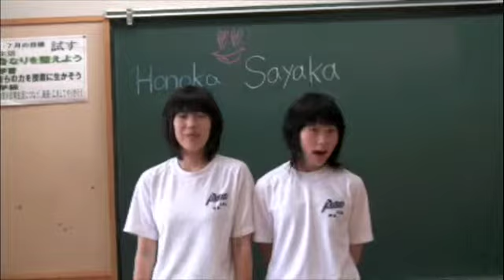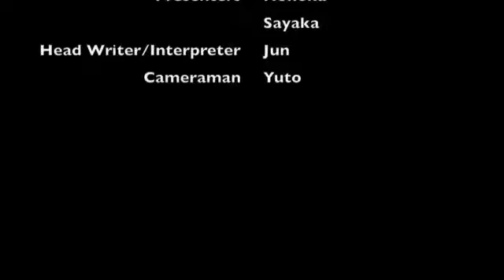What sports do you like?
Motosu Junior High Students show you how they clean their school. They want to know how you clean your school too!